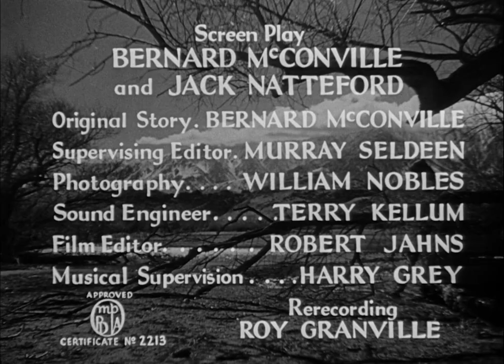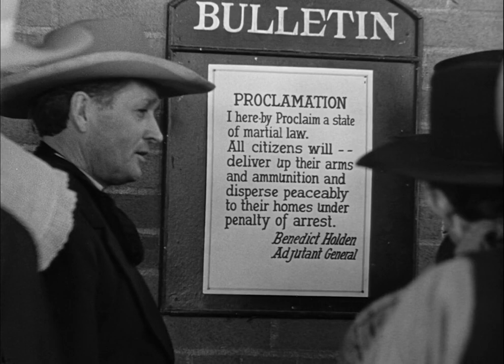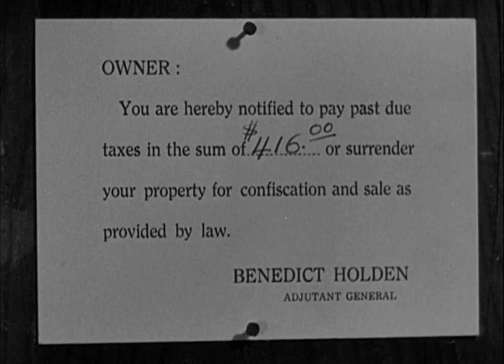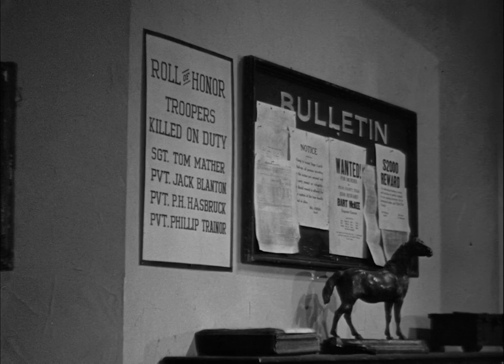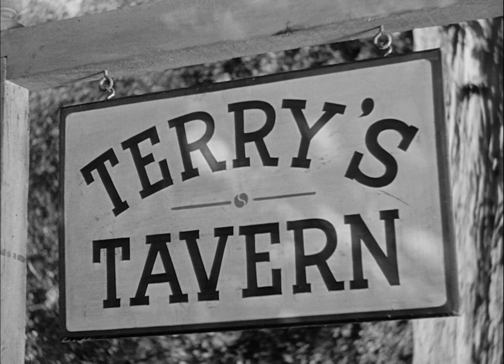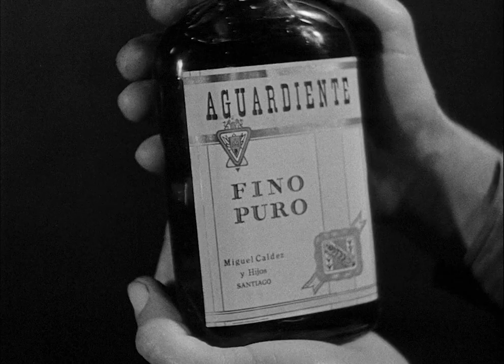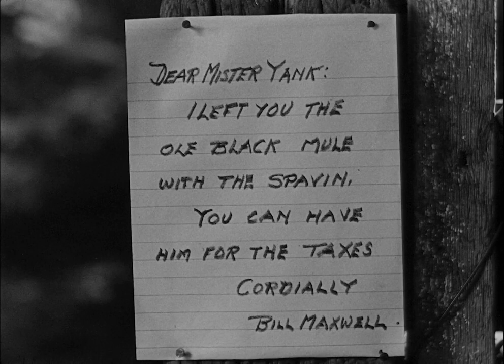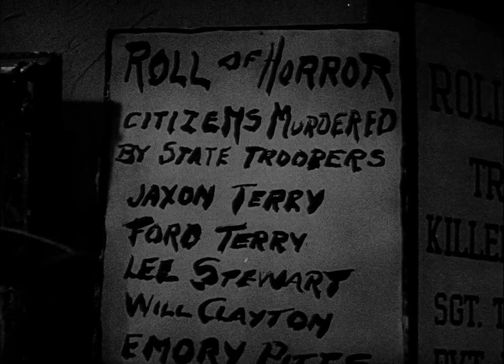"The Lonely Trail ☆ 1936 ☆ A Forgotten Film Gem"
In 1936, a Western film titled "The Lonely Trail" was released to little fanfare. But over the years, it has become a hidden gem for fans of the genre. Directed by Joseph Kane and starring John Wayne, this film tells a classic tale of revenge and redemption in the Old West.

With a runtime of just over an hour, "The Lonely Trail" packs plenty of excitement into its concise storytelling. John Wayne delivers a strong performance as Steve Bradley, a cowboy seeking justice for his murdered father.

The film's pacing keeps viewers engaged from start to finish, with no dull moments to be found. The action sequences are well-choreographed and the cinematography captures the beauty of the desert landscape.

If you're a fan of classic Westerns, "The Lonely Trail" is a must-watch. So dust off your boots and check out this forgotten film gem today.

"The Lonely Trail" is a 1936 Western film starring John Wayne that has been largely overlooked in modern times. Join us as we revisit this forgotten gem and explore the timeless themes of honor, justice, and redemption that are prevalent throughout the movie. From the stunning landscapes to the gripping storyline, "The Lonely Trail" is a true classic that deserves to be remembered. Don't miss out on the chance to rediscover this hidden treasure from Hollywood's golden age.

Subscribe to our channel for more reviews and analyses of vintage films like "The Lonely Trail" and let us know in the comments below which forgotten gems you would like us to cover next!